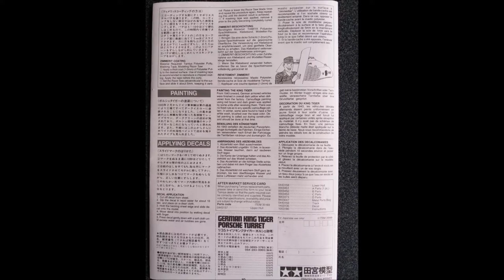Tamiya 1/35 German King Tiger "Porsche Turret" (Re-Upload)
A classic quick and easy Tamiya build. Had some fun weathering this one.